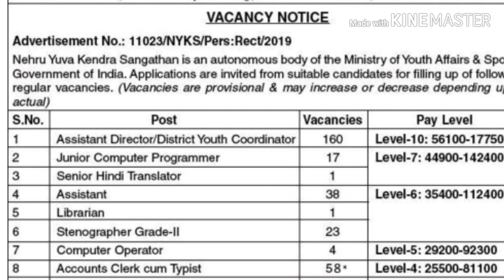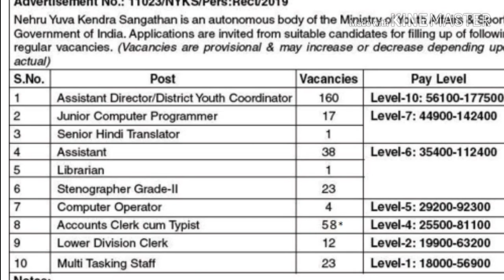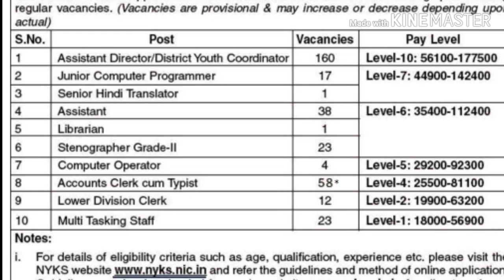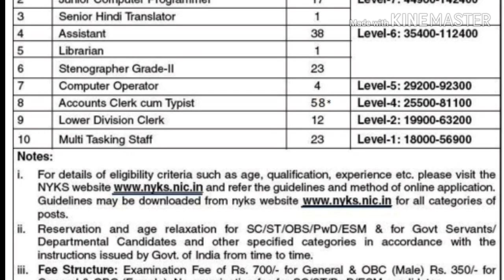నెహ్రూ యువ కేంద్రసంగతన్ ద్వారా అద్భుతమైన ఉద్యోగ ప్రకటన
Nehru yuva kendra sangathan is an autonomous body of the ministry of youth affairs and sports govt of India.